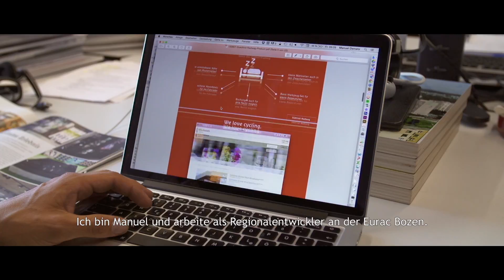From Locals with Love - Südtirol-Radweg